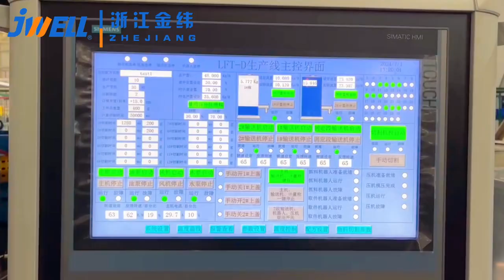LFT D 热塑性模压生产线 Long Fiber Reinforce Thermoplastic Direct 2024